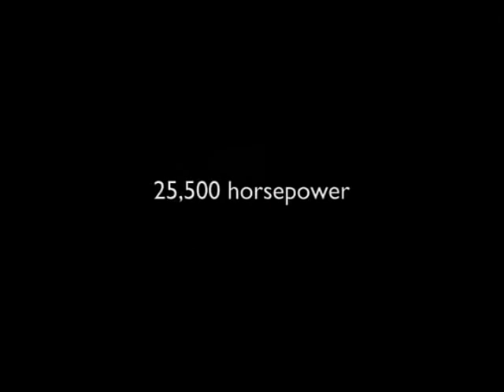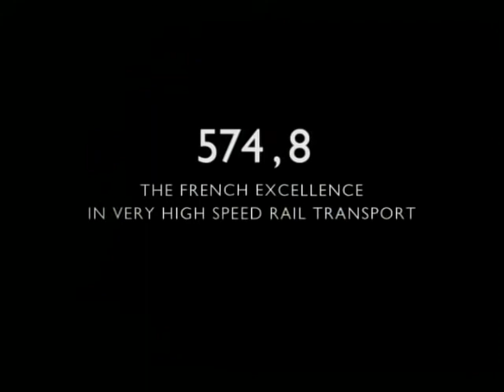TGV Alstom, record de viteza 574.8 kmm/h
TGV Alstom, record de viteza 574.8 km/h

Doriți să câștigați o acțiune gratuită în valoare de până la 100€?

Creați un cont Invest Trading 212 și folosiți codul promoțional:

11QS30AtOw

Vom primi amândoi o acțiune gratuită!